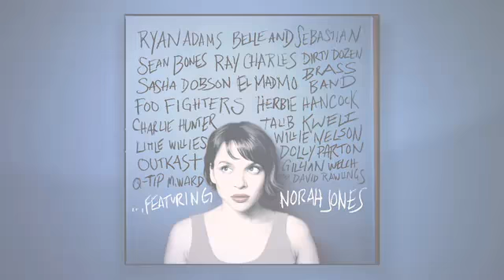Norah Jones ...Featuring: Dolly Parton "Creepin' In"